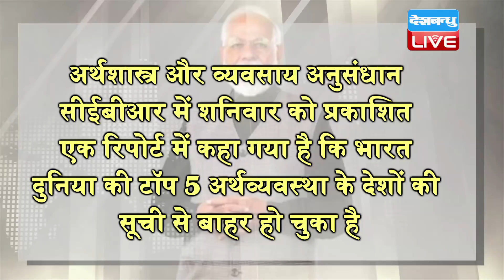मोदी राज में ब्रिटेन से पीछे रहेगा भारत ! अर्थव्यवस्था में ब्रिटेन ने भारत को पीछे छोड़ा